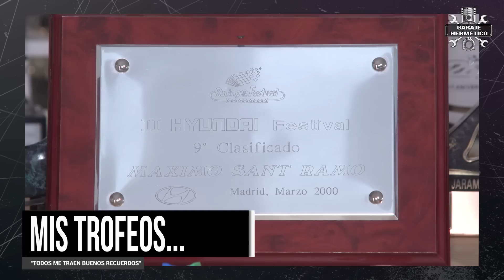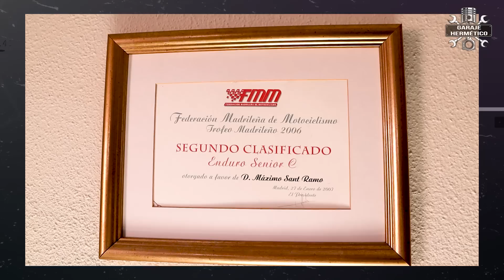Mis trofeos Preferidos: Coches, motos, slot...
De vez en cuando “indultamos” un vídeo del área de “Miembros” para que se pueda ver en abierto, para compartirlos también con todos aquellos que siguen el canal pero que no han dado el paso para convertirse en miembros del canal… Son vídeos muy personales, casi siempre sin guión, porque como digo siempre, cuando charlas con los amigos no preparas un guión.

Por fin he podido organizar en mi casa todos mis trofeos… ¿os parecen muchos? ¡A mí no! Y es que he participado en muchas competiciones: Coches, motos, Radio control, slot, bicicleta, vela, alguno por ahí de tenis y de pádel e incluso alguno de mus… y no sé si me olvido de algo. De todos, absolutamente de todos, me acuerdo de su historia. Pero hay algunos de los que tengo mejor recuerdo.

Como os digo, este vídeo está grabado sin guión… dejándome llevar. Y no, no por pereza, sino porque quería que fuese “auténtico”. No sé si para bien o para mal.  Hacerlo sin guión tiene varios inconvenientes: El primero, que para Rodrigo es más difícil. El segundo… que no os voy a contar nada en el texto descriptivo, ¡tendrás que ver el vídeo!